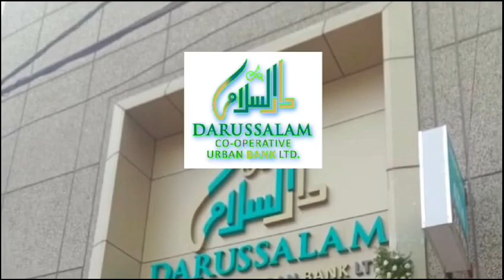Osmania University students protested against Pawan Kalyan